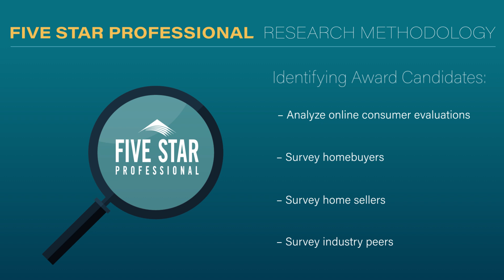2024 Seattle Five Star Real Estate Agents The Frank Leach Group - Frank Leach & Robert Hartman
The Frank Leach Group - Frank Leach & Robert Hartman wins the 2024 Five Star Real Estate Agent Award! Five Star Real Estate Agents represent those who are outstanding in their field. Winning agents are selected as a result of a rigorous and objective research process. For any market, each year’s field of winners represents no more than 7% of agents within the market.